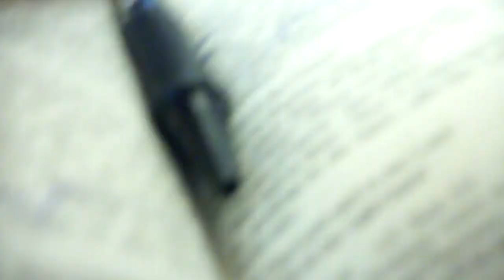A Sample from My Church's Service this Past Sunday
Just a sample of the sermon